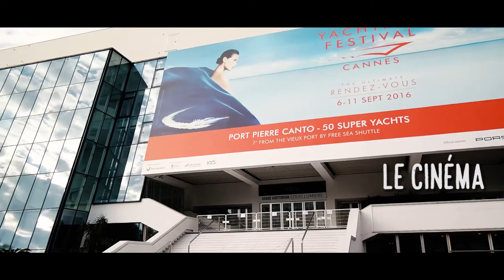CANNES - A portugál meló utolsó pillanatai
2016. szeptember 08-án a tiszafüredi csapat már hazafelé tartott Portugáliából, amikor is úgy döntött, hogy másnap egy egynapos pihenőt tart a franciaországi Cannes-ban, ahol egy kisebb városnézést  és strandolást is közbeiktattak, néhányan pedig utcazenélésre is adták a fejüket.
Ez a videó az utolsó pillanatokat örökíti meg erről az útól. Egy felejthetetlen utazás margójára!